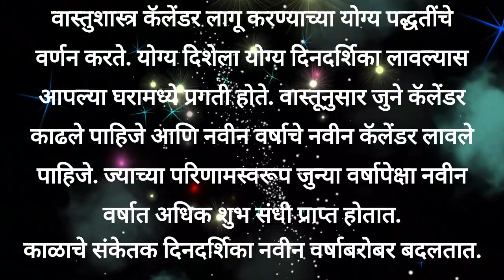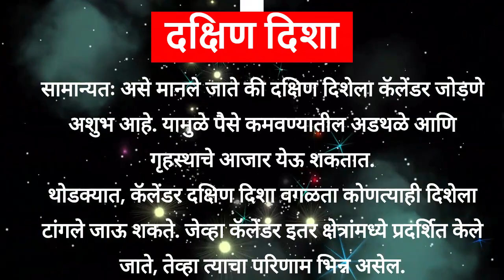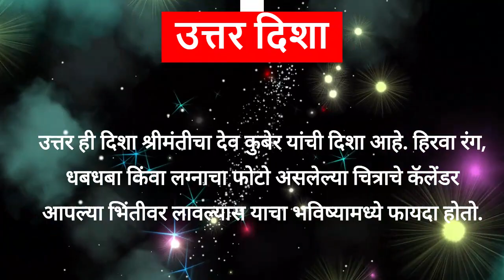वास्तू शास्त्रानुसार कॅलेंडर कोणत्या दिशेला लावावे?| vastu shastra tips | vastu tips for calendar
anandi rahnyache upay,anandi rahnyasathi kay karave,anandi kase rahave,pimplachi,pimplachi puja,gharat,gharat sukh shanti upay in marathi,gharat shanti sathi kay karave,gharat shantata upay,gharat shanti sathi mantra,gharat lakshmi kashi yete,gharat lakshmi aane ke upay,amavasyela kay,amavasya la kay karave,anandi upay,lakshmicha vas,lakshmi ka vas kaise hota hai,lakshmi ka vas kahan hota hai

0:00 प्रारंभ
0:31 कॅलेंडर कोणत्या दिशेला लावावे?
0:52 पूर्व दिशा
1:10 पश्चिम दिशा
1:31 दक्षिण दिशा
2:00 उत्तर दिशा